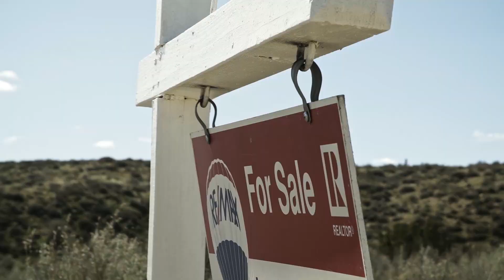j.ournal - Wanderlust (Spoken Word Video Poem)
I had that dream again last night
no, not the one where I’m in college and I can’t find my class schedule again
the other one, where I’m living in my dream house
it was a little different this time, but not different
still spacious, modern but cozy, nice furniture
and there’s always a hallway that leads to a part of the house i’ve never seen before
and it’s really clean, pristine
and it’s like, how did I not know about this? this is amazing - bonus square footage
but I hesitate to go
because once I emerge from the other end of that hallway
and make footprints on the silky white rug
once I put my dinner plate on the coffee table
and once I lay on the couch and do everyday couch things on it
it’s not new anymore
and what if there’s not another undiscovered hallway to go down
and that’s it, and I’m out of new places to investigate
and what if… well, usually about then i wake
and in my half-conscious state
I try to think about any rooms in my real house that I might have missed
like a brick that I can twist in my living room and the whole thing will switch
or a window that I haven’t looked out of recently
or worst case, some furniture that I can rearrange
so that it doesn’t feel the same

am I odd to see life like an odyssey?
why am I still browsing open houses on Zillow a year after I bought one?
how is it that sitting under a perfectly fine roof on a perfectly comfortable chair that I still feel like a vagabond?
aimless
like i’m trying to write soliloquies on a keyboard with no return
just an empty space above the shift key on the right
i have no way to start a new line, or a new life
so I wander in the wilderness
through the wayfaring I crave bearing
the drifting hurts to the bone
never quite sure of a moment
that’s why I keep trying to recycle words into poems
like if I could reverberate the tone
enough to turn nouns and verbs into stone
i could subvert the loneliness
but maybe the reason we’re prone to this thirst to roam
is because this earth… isn’t… home

and this whole human existence is like summer camp
we’re just here to have experiences away from our parents
yeah there are mosquito bites and the bed isn’t very comfortable
and we have to cook our own food but
didn’t we find part of ourselves in that camp fire?
was it the sparks or were we the little glowing souls floating in the smoky purple haze?
and that mountain we climbed
with every step we took we left an older version of ourselves behind
there were stray branches, we got some scratches
and JJ got poison ivy
and the sunburns, those were probably the worst but
we’ll never forget the sun shining off the lake like a prophecy of light
we’re a little sore from learning to water ski but tonight
we might laugh until the sky turns bright
or stumble into a first kiss under the moonlight
either way
we’re gonna remember these days until we’re old and gray
and when the summer’s over we’re gonna go home and say
you’re not gonna believe what happened

I’m not the first person to feel like life is an exodus
I suppose it’s like Moses for the rest of us
I know the promised land isn’t listed on Zillow
and tonight, when my head hits the pillow
i’m probably going to dream of more new houses with secret passageways and unexplored rooms
but i can rest, assured that the only thing better than real estate
is a real estate
and I know the trust is mine to own
so I’m gonna keep throwing wood on the fire and blazing new trails and turning over stones every day
until i’m on the bus ride home

Roads Unit:
Cinematography - Greg Arch

Campfire Unit:
Cinematography - Chris Fox
AD - Chad Schollmeyer
PA - Selvin Ramirez